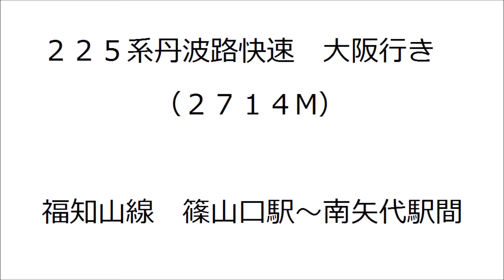２２５系丹波路快速 大阪行き （２７１４M）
撮影地　　福知山線　篠山口駅～南矢代駅間
列車番号　２７１４M
行き先　　大阪
幕　　　　丹波路快速
形式　　　２２５系６０００番台
編成番号　ML05
運用番号　C604